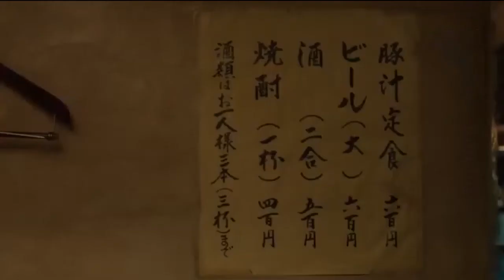深夜食堂 外伝 たこちゃんウインナー編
マスター ：小林 ふぞろいの林檎たち 薫さん。
豚汁 ご用意してあります。